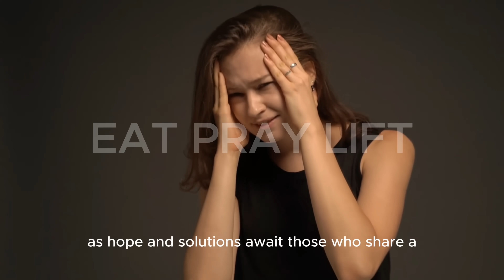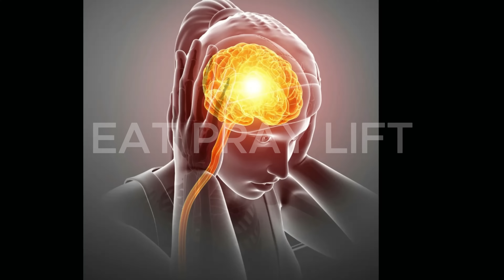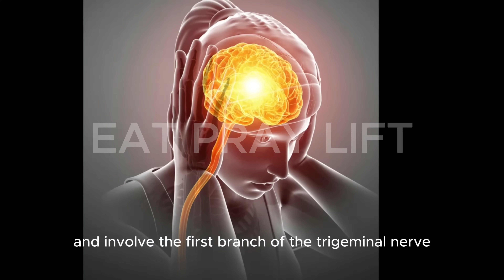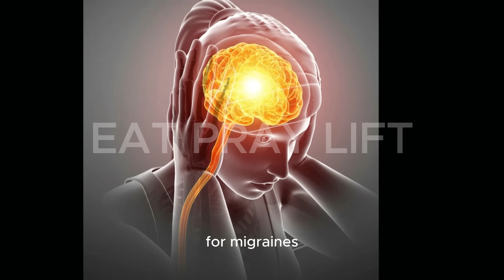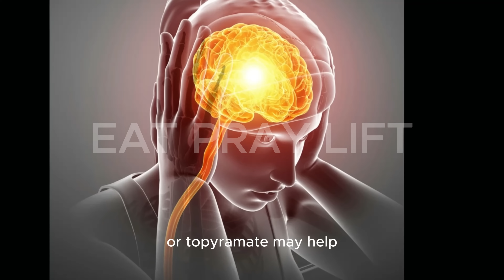Cluster Headaches | Risk Factors, Triggers, Signs & Symptoms, Diagnosis, Treatment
Neurology

Cluster Headaches (also known as Histamine Headaches) are a type of neurovascular headache disorder involving groups or “clusters” of headache episodes or attacks that occur periodically and often in a pattern. Cluster Headaches can be triggered by a variety of stimuli including hot weather, alcohol use and bright lights. In this lesson, we discuss the risk factors for getting Cluster headaches, more triggers of them, the signs and symptoms, how they are diagnosed and how they are treated by clinicians.

00:00 - Introduction to Cluster Headaches
01:15 - Meet Nina: Unveiling the Journey
02:30 - Comprehensive Examination: Unraveling the Puzzle
04:10 - The Diagnostic Breakthrough: Cluster Headache Unveiled
06:05 - Understanding Cluster Headaches: Characteristics and Impact
07:30 - Exploring the Triggers: Unmasking Culprits
09:15 - Dietary Adjustments: Minimizing Trigger Foods
10:45 - Embracing Regular Sleep Patterns: A Vital Key
11:20 - Harnessing Sunlight and Routine for Stability
12:05 - Empowering Through Exercise: Managing Intensity
13:40 - Stress Management Strategies: Mindfulness and Relaxation
14:30 - Biofeedback and CBT: Tools for Coping
15:10 - Preventive Medications: Balancing Benefits and Risks
16:05 - A Collaborative Journey: Nina's Active Involvement
16:25 - Conclusion: Nina's Holistic Empowerment and R